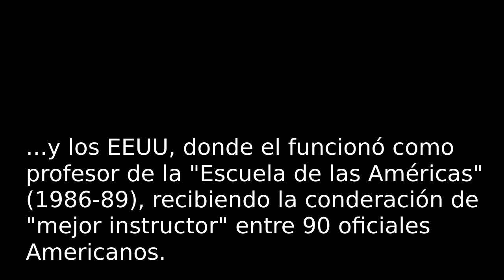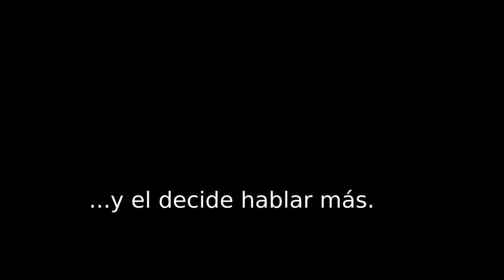Defendiendo al golpe de estado en Paraguay: "Hay que proteger ciertas cosas"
Entrevista con el Gral. Bernardino Soto Estigarribia, Comandante de las fuerzas militares de Paraguay (2006-08), sobre la necesidad de hacer un golpe de estado en Junio del 2012.